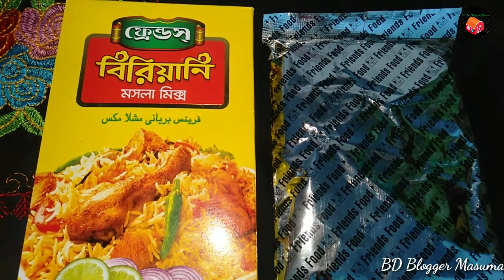SIMPLE CHICKEN BIRIYANI FOR BEGINNER।CHICKEN BIRYANI RECIPE FOR BACHELOR।